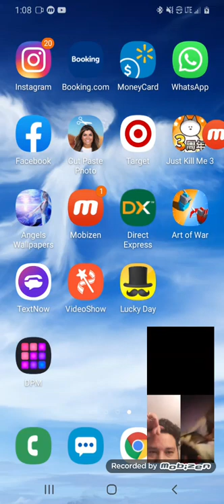Deidre and Ryan's cat. Remember how small buster was?